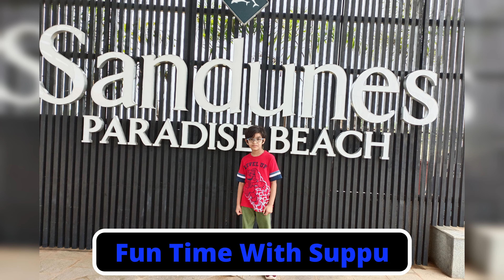Paradise Beach In Pondicherry || Visiting Place In Pondicherry || Rock beach || Tourist place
Hi !!1
Welcome to " FUN TIME WITH SUPPU "

- visiting places in New York city

- Solar system for kids || Easter in U.S.A

- Coffee estates & Tea estates in Chikmagalur

- Happy Republic day || how to make India flag